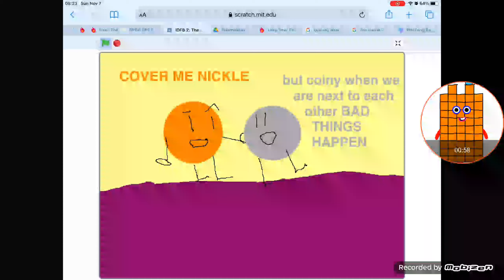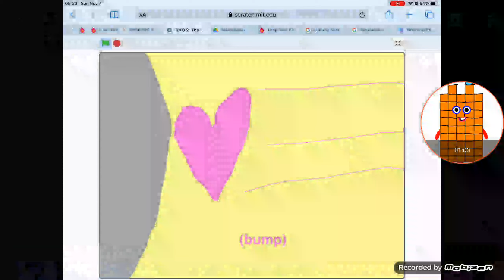Voice acting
Credit to MayColorBest